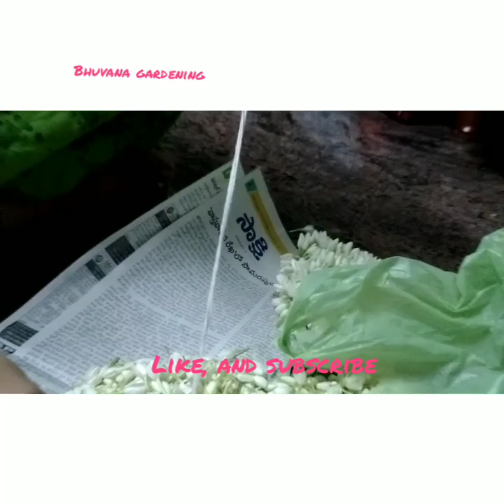పూలతో మాల, వేణి కట్టడం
అందమైన మాల